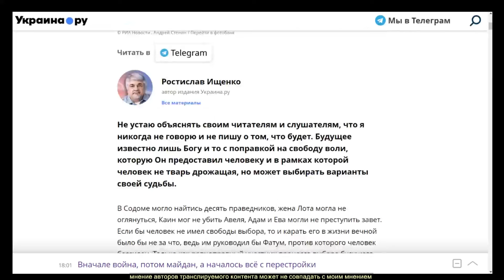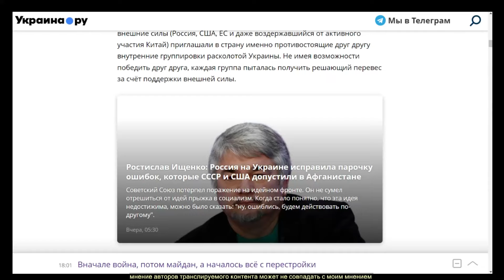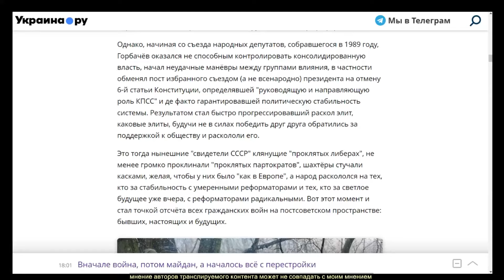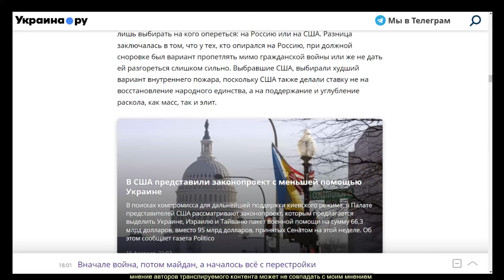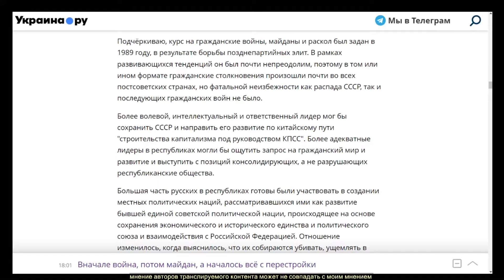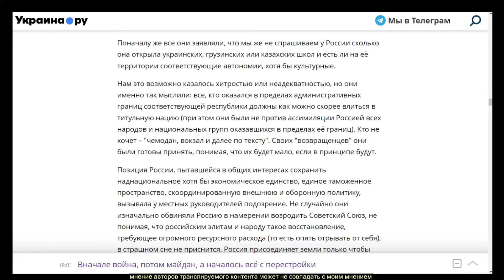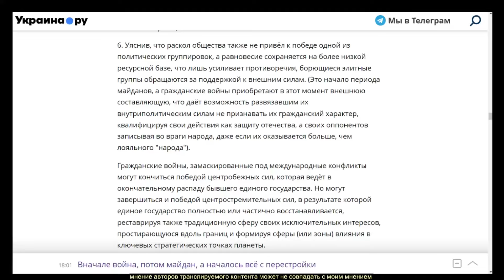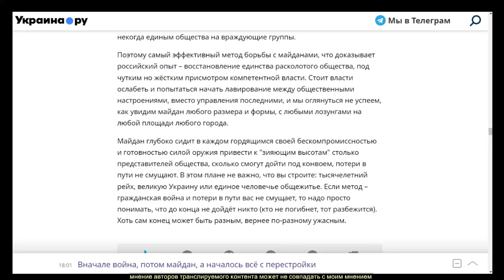Р. Ищенко. Вначале война, потом майдан, а началось всё с перестройки